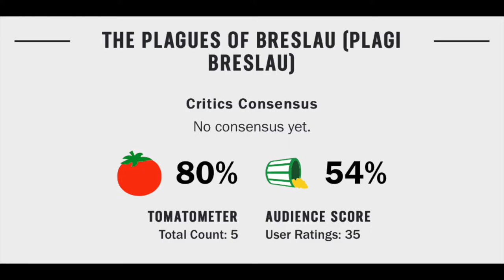The Plagues of Breslau Movie Review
The Plagues of Breslau (Plagi Breslau) (2018) Patryk Vega Movie Review

The Plagues of Breslau (Plagi Breslau) (2018) is directed by Patryk Vega and stars Malgorzata Kozuchowska, Daria Widawska, Katarzyna Bujakiewicz, Andrzej Grabowski, Maria Dejmek, Ewa Kasprzyk, Jacek Beler and Tomasz Oswiecinski

TV-MA